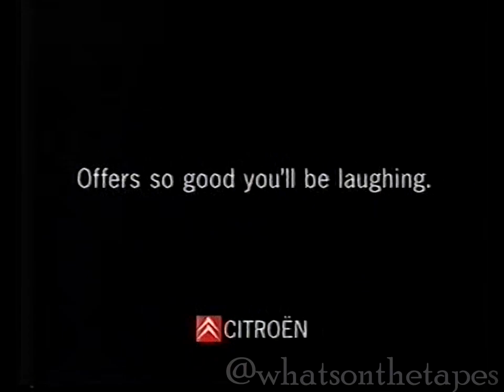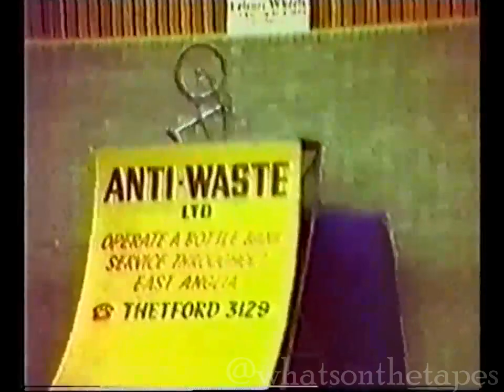You've Been Framed! (ITV) 15/04/2000 - Lisa Riley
Lisa Riley with camcorder mishaps in an episode of You've Been Framed! aired on April 15, 2000.

This is part of a special playlist of programmes from that evening, containing everything from Family Fortunes through to the Weekend News bulletin, with all adverts and continuity.